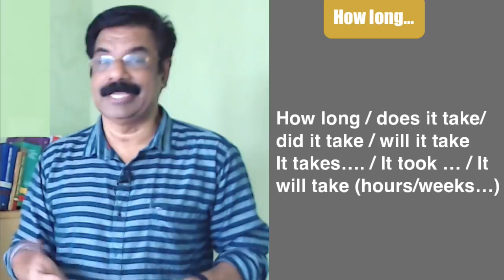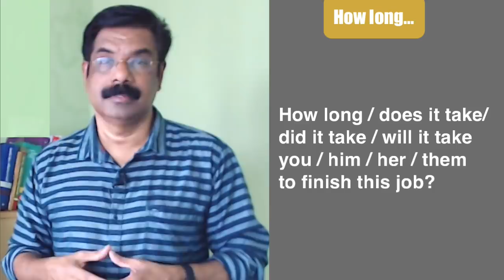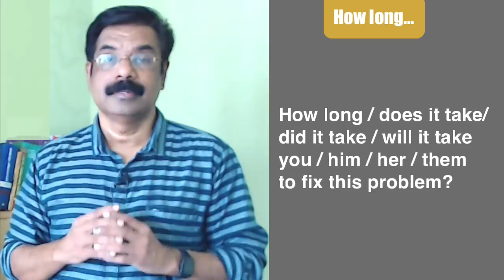How long does it take to...?| അമ്മേ, ചോറുണ്ടാക്കാൻ എത്ര സമയം എടുക്കാറുണ്ട്?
ഈ ചാനലിലെ  വീഡിയോകൾ follow  ചെയ്യുന്നവർ ദയവായി ഇക്കാര്യം ശ്രദ്ധിക്കുക.
 ഇത്  lesson 1 മുതൽ ആരംഭിക്കുന്ന ഒരു Spoken English Course അല്ല. ഇവിടെയുള്ളത് English ഭാഷയുടെ നാനാ വശങ്ങളെക്കുറിച്ചുള്ള രസകരങ്ങളായ കൊച്ചു കൊച്ചു വിഡിയോകൾ ആണ്. അവ വ്യത്യസ്ത playlist കൾ ആയാണ് ക്രമീകരിച്ചിട്ടുള്ളത്. Playlist കളിലെ വിഡിയോകളിൽ തന്നെ ക്രമപ്രകാരം പഠിക്കേണ്ടതാണെങ്കിൽ അവയ്ക്ക് നമ്പർ ഉണ്ടായിരിക്കും.  ഭാഷയിൽ നിങ്ങൾക്കുള്ള നിലവാരവും താല്പര്യവും അനുസരിച്ചു playlist കൾ തിരഞ്ഞെടുത്തു വിഡിയോകൾ കാണാവുന്നതാണ്. അത് പോലെ വിഡിയോകൾക്ക് കീഴിലായുള്ള playlist link click ചെയ്‌താൽ ആ plyalist ലെ എല്ലാ വിഡിയോകളും കാണാവുന്നതാണ്. Keep watching. Enjoy learning.

This video is about some simple spoken English tips. How to use auxiliary verbs after connecting a sentence with "but".  Welcome to the wonderful world of Spoken English in Malayalam. These are some of the very useful Spoken English Tips explained in simple Malayalam. Watching the video and repeating the audio a few times is enough.  Use these in your day to day life as much as you can. It will help you to improve your English Pronunciation and the British English accent (Standard Indian English). Speak English Now with rameshvoice is a  channel for the learners of Basic English and Intermediate English. Learning English Grammar, Pronunciation and Conversation is fun.